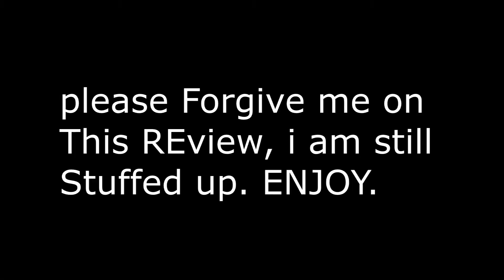Guy With the Tie Reviews Dracula And Son 1976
Christopher Lees Final role as the infamous Count Dracula, and he is not alone, he's got his son for company.